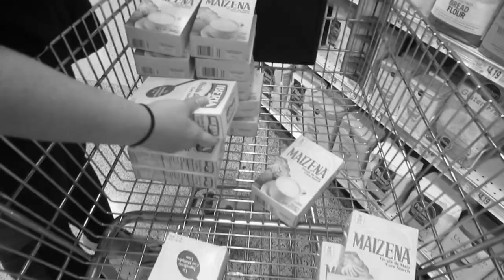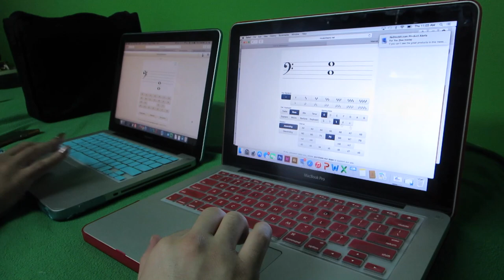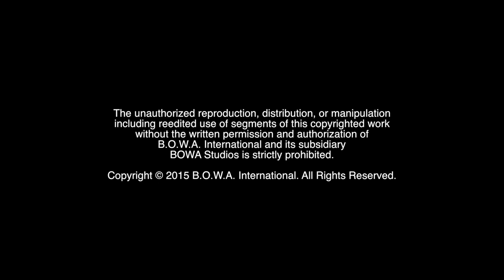DANCING WITH THE STARS (Season 3, Episode 19)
Who knows all the great disco dance moves? What makes this the most unique bank headquarters in town? Watch to find out!

The Marketing Crusader and I.T. Wizard attend a meeting with the Miami Beach Chamber of Commerce at C1 Bank's Headquarters and are astonished at its functionality and design. Later, the family attends a perfectly decorated 1950s themed birthday party and shows their dance moves on the dance floor.

BOWA Studios
12080 Southwest 127 Avenue
Suite 305